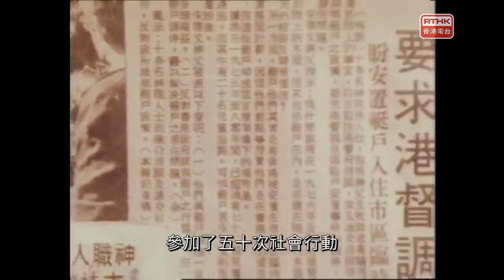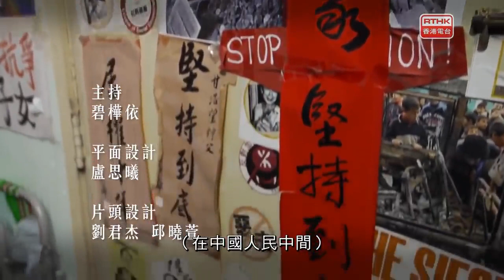鏗鏘說之甘浩望：甘苦與共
甘浩望，來港差不多半世紀，七八十年代協助艇戶及水上新娘上岸，回歸後爭取內地港人子女來港家庭團聚，半生為弱勢爭取權益，有甚麼信念讓他堅持下去?